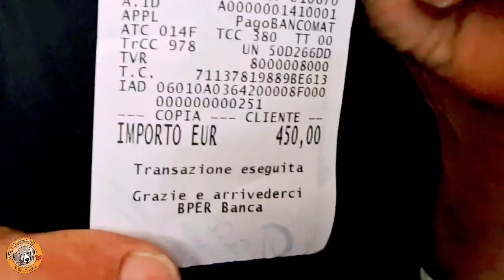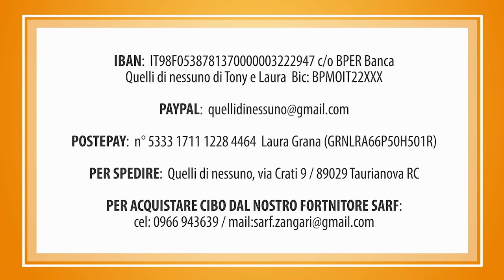Spesa bisettimanale alla SARF.